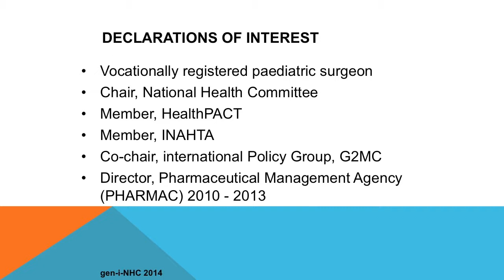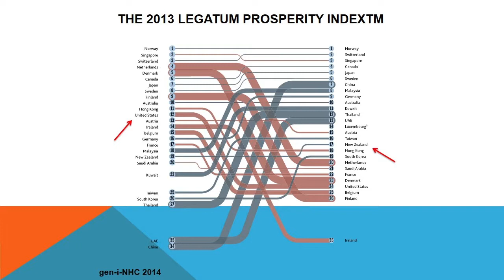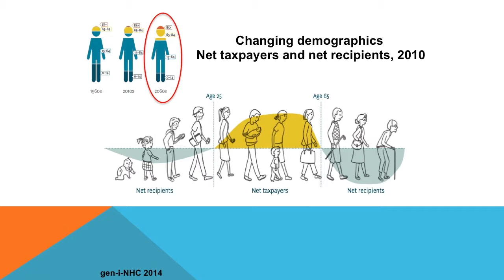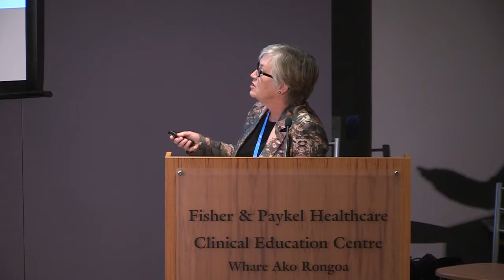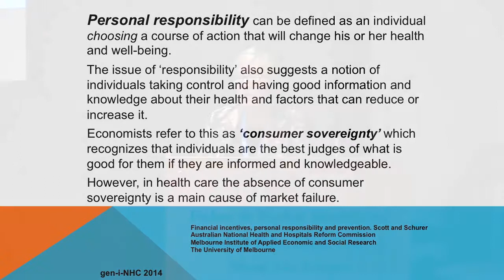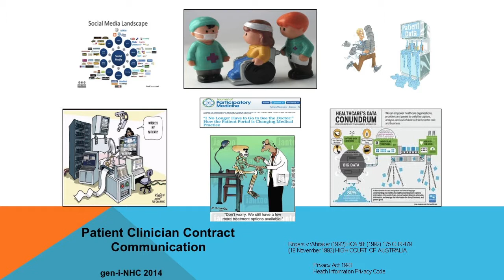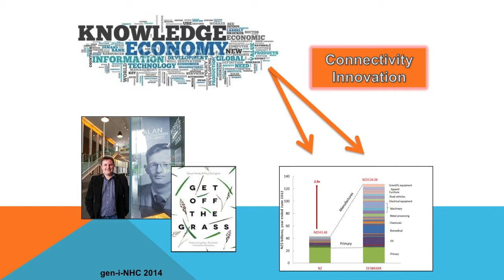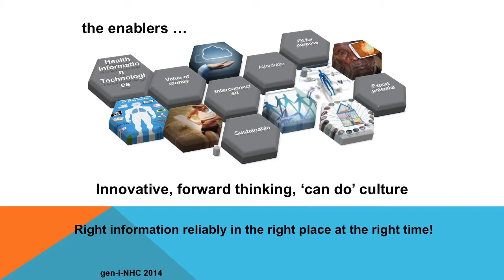Health Leadership webinar and seminar with Anne Kolbe , Thursday 3 July